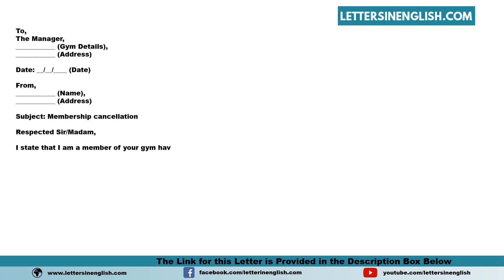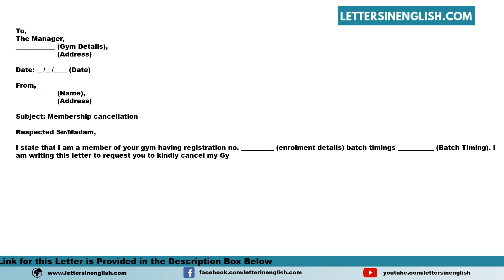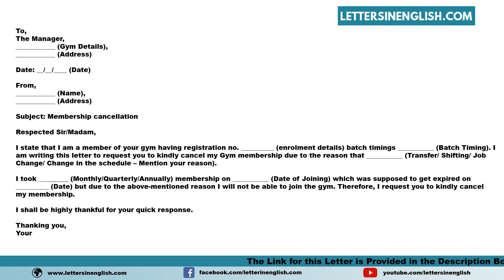Request Letter For Gym Membership Cancellation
Sample Request Letter for Gym Membership Cancellation - Sample Gym Membership Cancellation Letter

In this video, you will find sample Request Letter for Gym Membership Cancellation - Sample Gym Membership Cancellation Letter in English Template

PID: 4855

Your Queries -

Gym membership cancellation request letter,
Letter to request termination of gym membership,
Application for canceling gym subscription,
request letter for ending gym membership,
Cancellation of fitness club membership request letter,
Letter to cancel gym access and membership,
Gym subscription termination request letter,
letter to cancel fitness center subscription,
letter for gym membership cancellation,